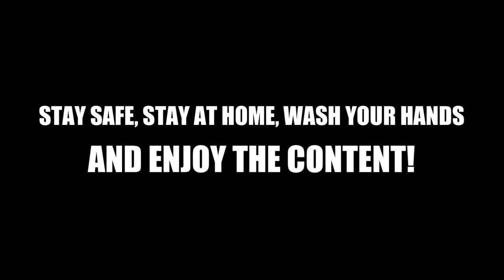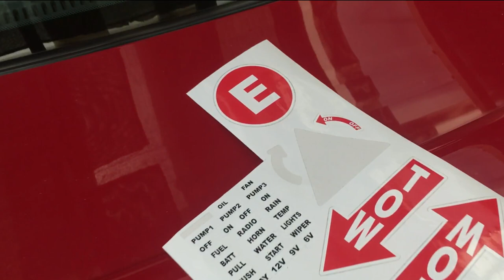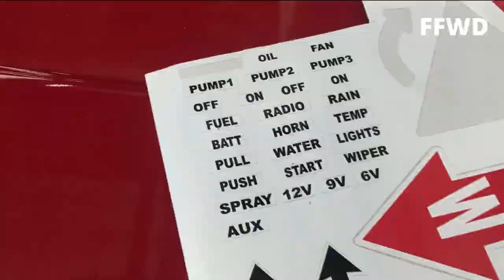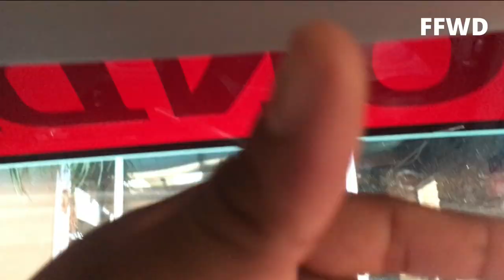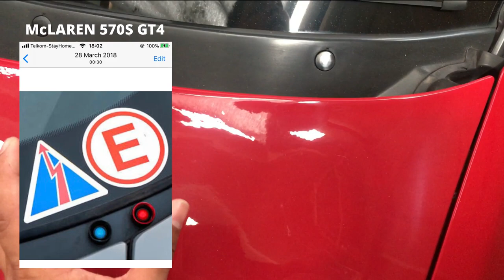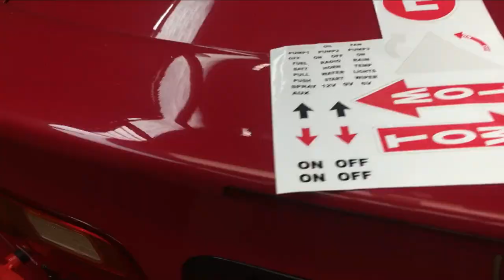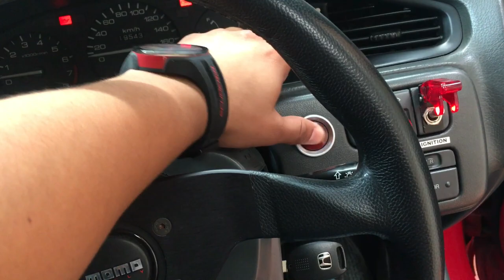HOW TO MAKE A EXTERIOR HANDLE FOR A DRIVER EMERGENCY FIRE EXTINGUISHER FOR A HONDA EG EP.1